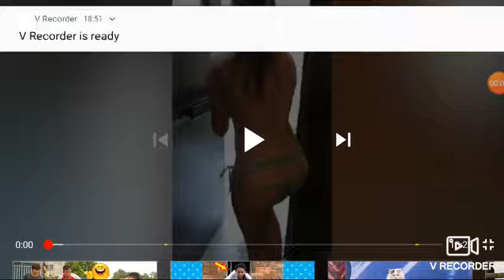Funny videos dont laught:)